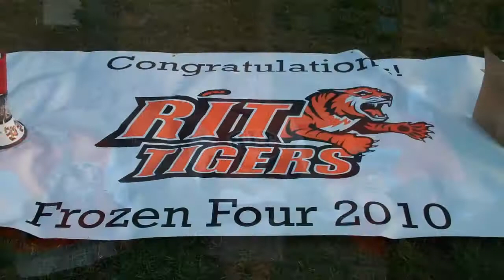Tigers "Miracle" Movie Night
Rochester Institute of Technology sponsors a movie night for students to celebrate the RIT Tigers' berth into the NCAA Frozen Four tournament. The feature presentation of "Miracle" highlights the success of another underdog hockey team - the 1980 U.S. Olympics gold medalists.